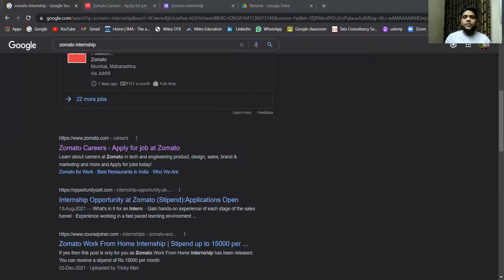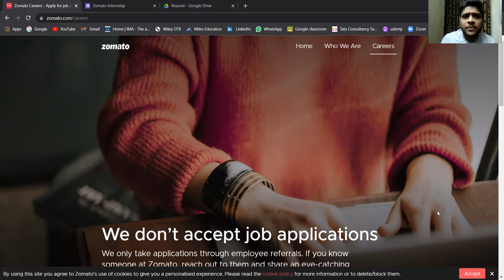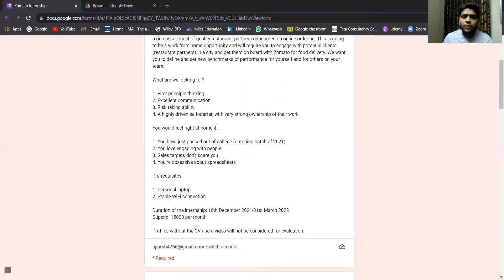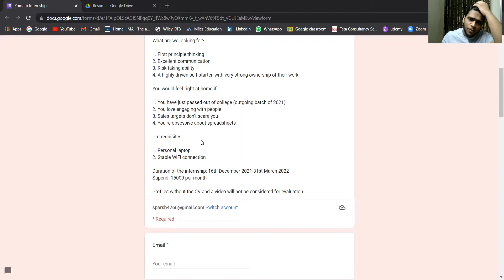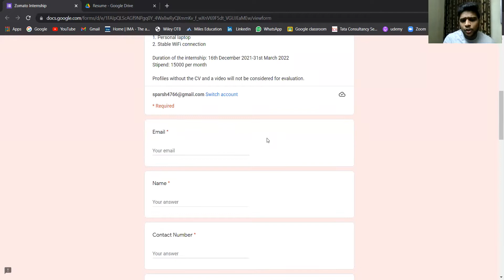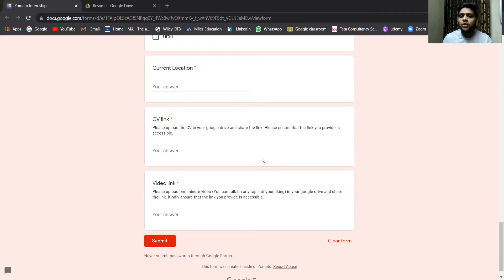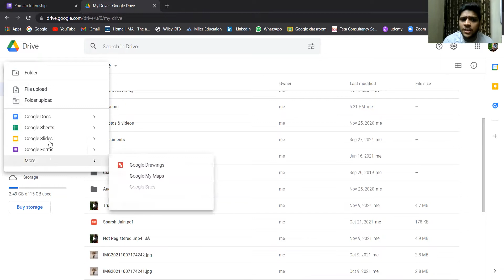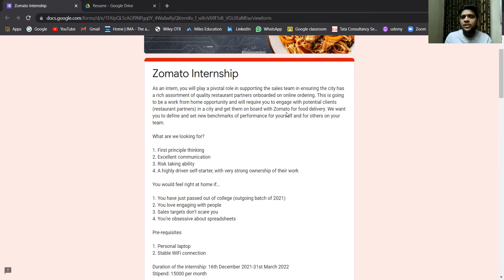Video18 Zomato Internships | Work From Home | Online Internship for Students | Earn Stipend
Freelance Jobs
internships
online internships
free internships
internship with stipend
summer internship
paid internships
engineering internships
diploma internship
internship
intership 2020
internship 2021
internship 2022
freshers hiring
internship for college students
online internship
work abroad
virtual internship
teaching abroad
swiggy job apply online
zomato jobs
zomato part time work
zomato online jobs
zomato part time job
zomato careers
zomato delivery job
zomato internship
zomato vacancy
zomato part time job salary
zomato work from home
zomato online joining
zomato hiring
zomato part time job timings
zomato food delivery job
zomato joining process
zomato work from home jobs
part time job in zomato